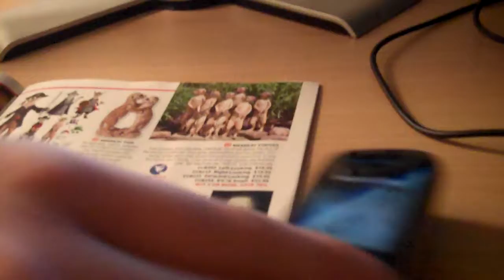338 - Mother Doesn't Like Brother's B-Day Gift (LoL)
So my mother got a birthday gift from my brother who lives in North Carolina. Unfortunately she doesn't like it. ... Woops! lol ... My brother always thinks about how he can help out people, this time it didn't work. ;)